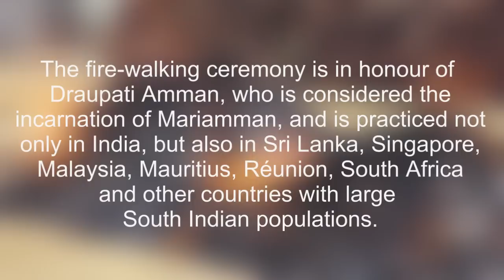The Walk of Fire Singapore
We followed Alvin Lim and Team Rocket as they celebrated the Fire Walking Festival 2015. The fire walking was done at the Sri Marianmman Temple, the oldest Hindu temple in Singapore.